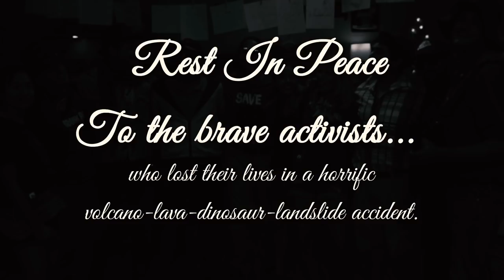Save The Dinosaurs - A Jurassic World Music Video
Follow Hyper RPG

“Save the Dinosaurs”

Shot & Edited by Lucas Eubank

Starring Chris Bramante, Matt Acevedo, Abby Trott, Branson NeJame & Steven Ray Morris.

Featuring the Save the Dino Club: Therese Andrews, Malika Lim Eubank, Christian Humes, Xander Michael Jeanneret, Hector Navarro & Ify Nwadiwe

Instrumentation by Branson NeJame.

Christopher Sousa